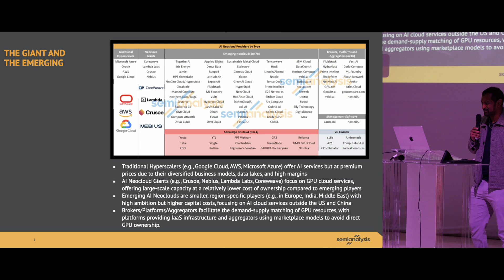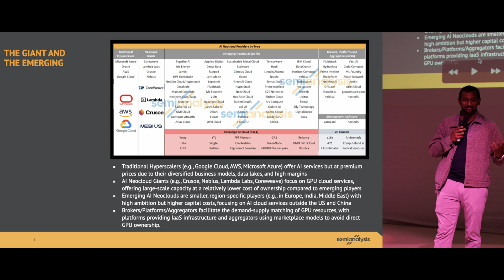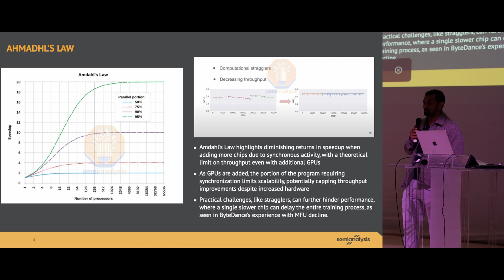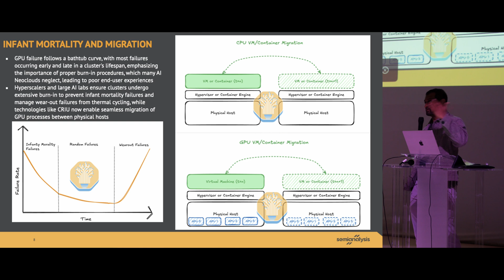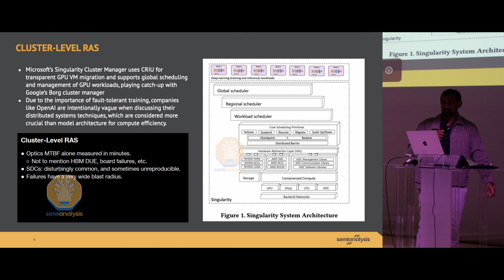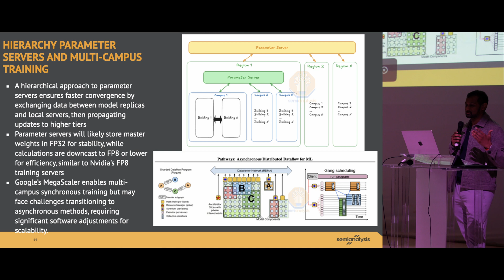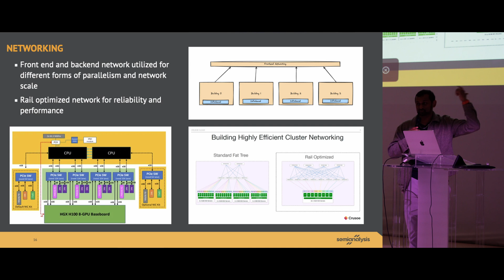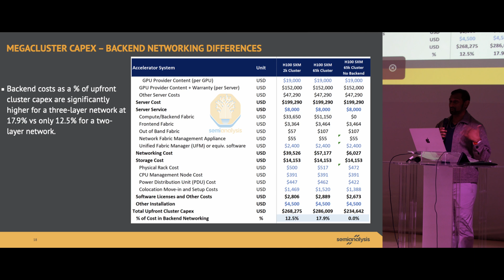Dylan Patel (SemiAnalysis) on Multi-Datacenter Training @ Decentralized AI Day 2025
SemiAnalysis' Dylan Patel presentatng on Multi-Datacenter Training at the Decentralized AI Day 2025 event hosted by Prime Intellect